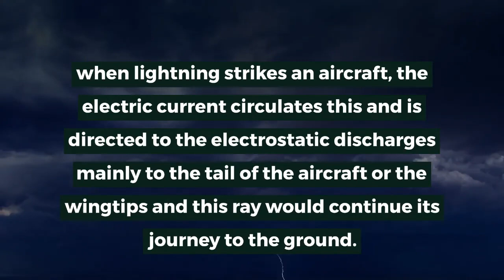What happens when lightning strikes an aircraft?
In this video you will learn:
- Electro static discharge.

Enter right now in the following link to access
to our reports and news